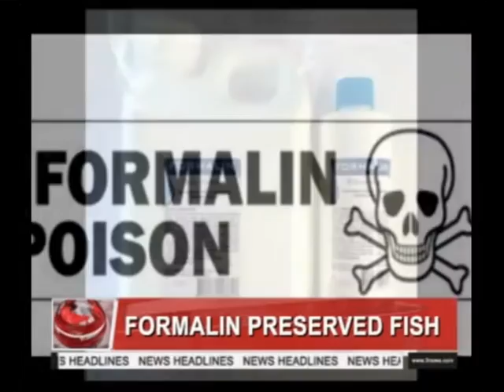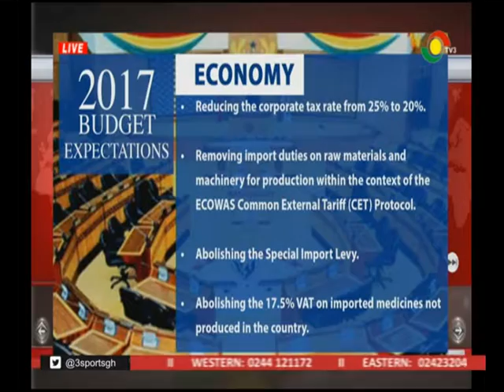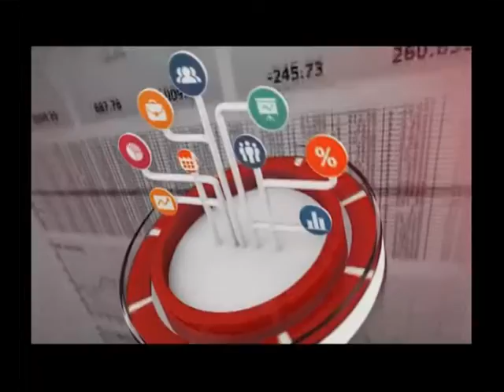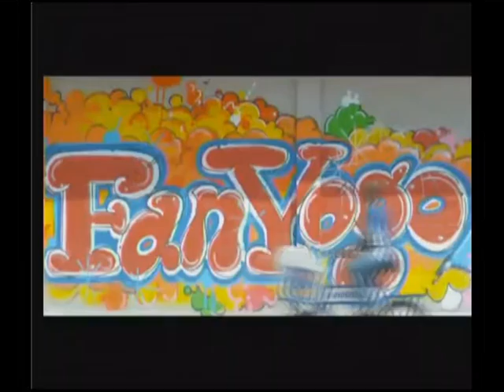NEWS 360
Description